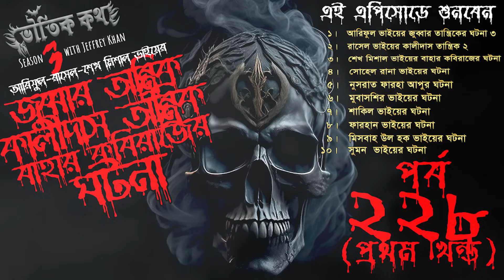Bhoutik Kotha Season 3 Episode 228 | জুব্বার তান্ত্রিক | কালীদাস তান্ত্রিক | বাহার কবিরাজের ঘটনা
Everyone Likes Horror Stories But No One Want To Get Scared From Ghost. Everyone Believe In Ghost But No One See Them. And This Dark Matter Is So Much Interesting Like U can Not Explaine. ভৌতিক কথা Bhoutik Kotha Is Like This Kind Of Series That U Can Find Scarystories Around The World.

For Send us ur stories In short -
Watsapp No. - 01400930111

কালো জাদুর ঘটনা
bhoot fm
kalo jadu
ভুত এফএম
bhoot fm black magic episode
black magic bhoot fm
কালো জাদু ভুত এফএম
কালো জাদুর নির্মম পরিণতি
kalo jadu bhoot fm
কালো জাদু
ভুত এফএম কালো জাদু
কালো জাদুর ঘটনা bhoot fm
bhoot fm kalo jadu
bhoot fm black magic
bhoutik kotha
black magic bhoot fm email
bhoot kotha
bhoot fm email episode
ভুত এফএম ইমেইল এপিসোড কালো জাদু
vut fm
ব্লাক ম্যাজিক bhoot fm
bhoot fm email episode black magic
bhoot fm kala jadu
ভৌতিক কথা
boot fm
but fm
ভূত এফ এম
kalo jadur nirmom porinam bhoot fm
kala jadu bhoot fm
bhoot fm black magic email episode
black magic
bhoot fm কালো জাদু
ভুত এফ এম
ভুত এফ এম কালো জাদু
ভুত কথা
vut fm kalo jadu
ভুত এফএম ইমেইল এপিসোড
kala jadu golpo
voot fm
কালো জাদুর নির্মম পরিণতি bhoot fm
কালো যাদুর নির্মম পরিণতি
ভুত এফএম 2022
vut fm black magic
কালো জাদুর ঘটনা ইমেইল
bhoutiggota
bhoutik kotha
bhut fm
black magic story bhoot fm
booth fm
fm
vot fm black magic
ব্ল্যাক ম্যাজিক ভুত এফএম
ভুত এফএম 2022
ভূত এফএম
ভূত কথা
ami jare basi valo kajoler cheye kalo
bhoot
bhoot com
bhoot dotcom
bhoot fm black magic email
bhoot fm black magic episode email
bhoot fm dotkom
bhoot fm email episode black magic new
bhoot fm episode
bhoot fm kalo jadu email
bhoot fm new
bhoot fm official
bhoot fm old email episode
bhoot fm old email story
bhoot fm today
bhoot fm today live
bhoot katha
black magic bhoot fm new
black magic story
boot fm email
bot fm
both fm 2023
but fm kalo jadu
fm bhoot
kala jadu part 1
kala jadu story
kalo jadur golpo
কালা জাদুর ঘটনা
কালো জাদুর ঘটনা
বান মারার ঘটনা
জাদু টোনা
তান্ত্রিক গুরু জুব্বার
তান্ত্রিক গুরু জাকির
তান্ত্রিক গুরু জব্বার ভাই
তান্ত্রিক গুরু আশিক
তান্ত্রিক গুরু জব্বার
গুরু জাকির তান্ত্রিক
তান্ত্রিক গুরু গাফফার
তান্ত্রিক গুরু আলী বাবা
গুরু জুব্বার তান্ত্রিক
তান্ত্রিক গুরু জুব্বার ভাই
গুরু জুব্বার তান্তিক
গুরু সোবহান তান্ত্রিক
জাব্বার তান্ত্রিক
গুরু আজাদ তান্ত্রিক
গুরু খুরশেদ তান্ত্রিক
তান্ত্রিক গুরু সোবহান
গুরু জুব্বার
গুরু জব্বার তান্ত্রিক
তান্ত্রিক
গাজী তান্ত্রিক
গুরু ফকির তান্ত্রিক
গুরু জব্বার
তান্ত্রিকের ঘটনা
কৈলাশ তান্ত্রিকের ঘটনা
কালো জাদুর ঘটনা
তারানাথ তান্ত্রিকের গল্প
তারানাথ তান্ত্রিক
তান্ত্রিকের গল্প
তান্ত্রিক
কৈলাশ তান্ত্রিক
সুন্দরবনে তান্ত্রিকের কালো জাদুর ঘটনা
তান্ত্রিকের ভৌতিক গল্প
কালো জাদুর ভয়াবহ ঘটনা
তিলকনাথ তান্ত্রিক
তান্ত্রিক গল্প
সমকামী দুই মেয়ে আর তান্ত্রিকের ঘটনা আর পুতুলবাড়ির ঘটনা
সত্যি ভৌতিক ঘটনা
রহিম কবিরাজের ঘটনা
তান্ত্রিকের গল্প,তারানাথ তান্ত্রিকের নতুন গল্প
কালী তান্ত্রিক
তান্ত্রিক সাধু
তারানাথ তান্ত্রিক
তারানাথ তান্ত্রিক
তান্ত্রিক
তারানাথ তান্ত্রিকের গল্প
গুরু সোহেল তান্ত্রিক
তান্ত্রিক গুরু জব্বার
গুরু খুরশেদ তান্ত্রিক
তান্ত্রিক গুহ্য মন্ত্র
গুরু সোবাহান তান্ত্রিক
তান্ত্রিক গুরু সোবাহান
কালিদাস কালিদাসি বশীকরণ
তন্ত্র,বশিকরণ করার মন্ত্র
তন্ত্র সাধনা
তন্ত্র সাধনার প্রাকৃত রূপ
রোমান্টিক গল্প
রামপ্রসাদ সিরিয়াল
তারা নাথ
তারানাথ
কালো জাদু
ঐতিহাসিক
মা উপন্যাস
লাল পান বিবি
কালো জাদুকর
ঐতিহাসিক গল্প
লাল পান বিবির বদলা
রামপ্রসাদের কাহিনী
শিক্ষা
কালো জাদুর ঘটনা
কবিরাজের ঘটনা
মুসা কবিরাজের ঘটনা
রহিম কবিরাজের ঘটনা
কবিরাজ
মান্নান কবিরাজ
মুসা কবিরাজ
বৈরভ কবিরাজের ঘটনা
কালো জাদুর ভয়ংকর সব ঘটনা
রহিম কবিরাজ
মান্নান কবিরাজের ঘটনা
কবিরাজের ঘটন
দাইয়ান জ্বিনের ঘটনা
ভুয়া কবিরাজ
আফনান ভাইয়ের সেরা ঘটনা
আফনান ভাইয়ের বাছাই করা ঘটনা
আফনান ভাইয়ের ভুত এফ এম এর ঘটনা
কবিরাজের কালো যাদু
লাশের ঘটনা
আফনান ভাইয়ের নতুন ঘটনা
কবিরাজি
কাদের কবিরাজ
আফনান ভাইয়ের ভুত ডট কম এর ঘটনা ঘটনা